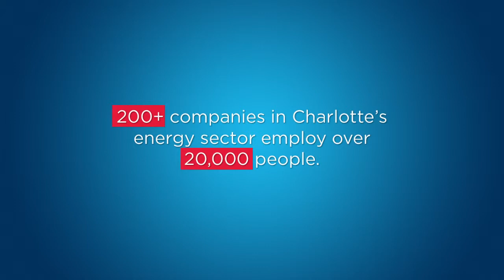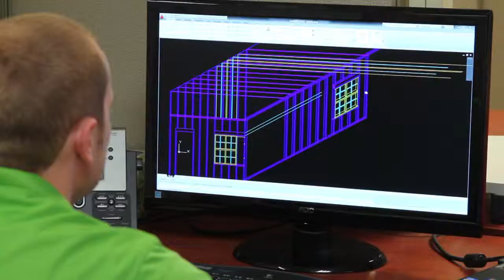CLT Joules + EPIC: Entrepreneurs + Innovation in Energy | Charlotte Video Project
CLT Joules and the University of North Carolina at Charlotte's Energy Production and Infrastructure Center (EPIC) are two programs helping to train, support, and grow the emerging energy sector in Charlotte. CLT Joules, housed in Packard Place, is a business community for energy innovators and entreprenuers that supports early stage energy companies with a community where they can learn, accelerate growth, and connect to the energy ecosystem of Charlotte. EPIC at UNC Charlotte develops highly trained engineers to meet the demands of the energy industry.

This video is part of the Charlotte in 2012 Convention Host Committee Carolina Stories Series.